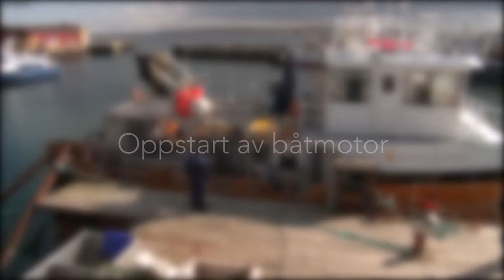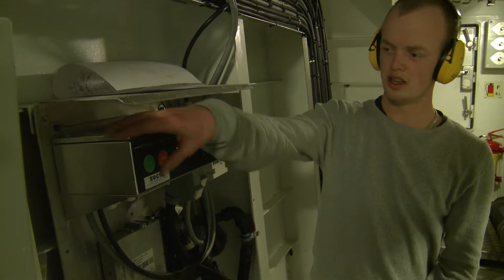Oppstart av båtmotor